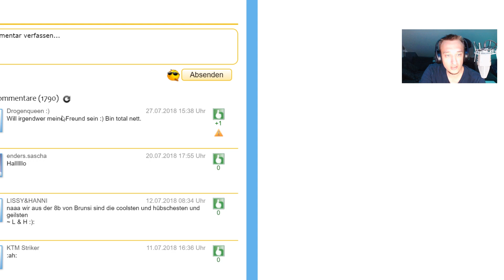FEUER und WASSER vereint | Fireboy & Watergirl Deutsch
➡ Let's Play Fireboy & Watergirl Gameplay Deutsch German

── Musik & Intro

── Schlusswort